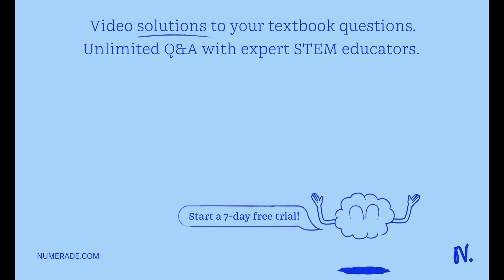pts) A beam of light traveling in oil at 2.17x 10^8 m/s refracts as it enters the air. In the oil, …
pts) A beam of light traveling in oil at 2.17x 10^8 m/s refracts as it enters the air. In the oil, the ray strikes the surface at an angle of 36.9Â° with the normal to the surface. In air, it strikes the surface of mineral oil at an angle of 23.19Â° with the normal to the surface. a) What is the index of refraction of the oil? b) What is the angle of refraction into the air? c) What is the maximum incident angle for refraction to occur? If you did not get an answer for part a but believe you need it here, use the index of refraction for benzene.